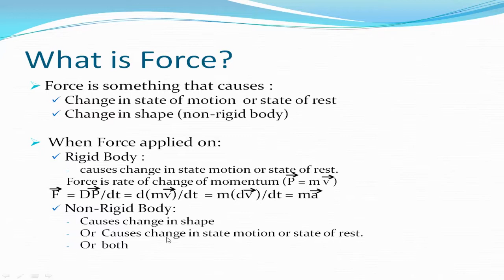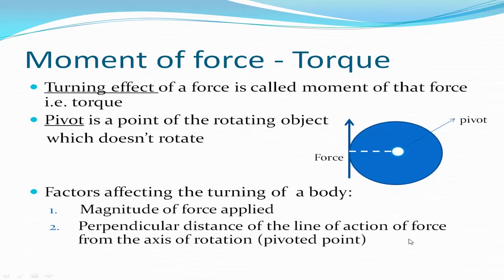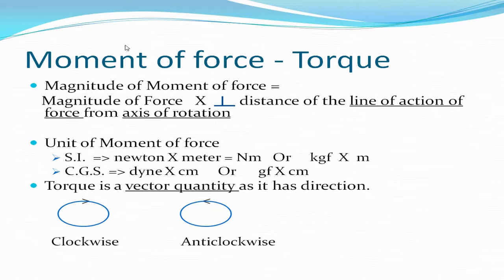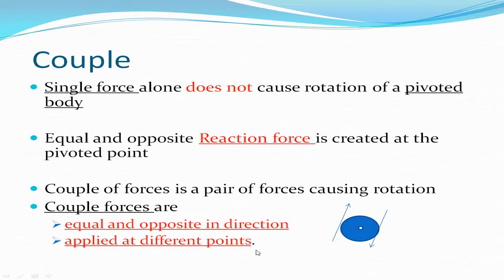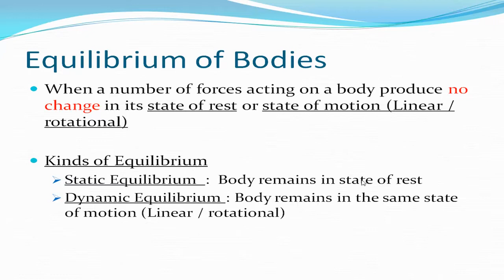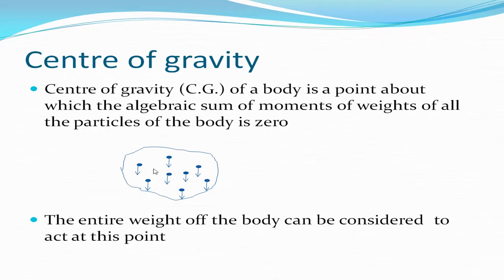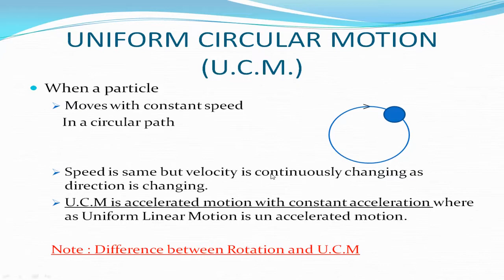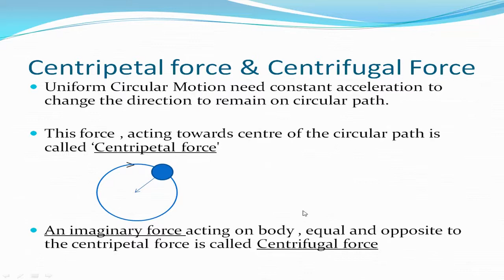ICSE 10 Ls1 Force